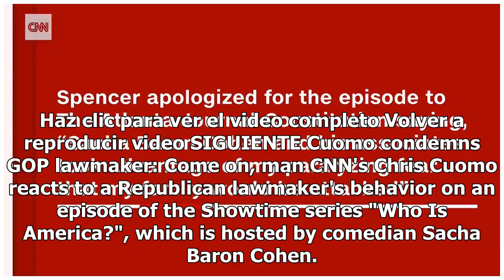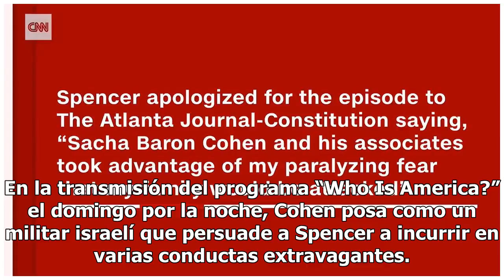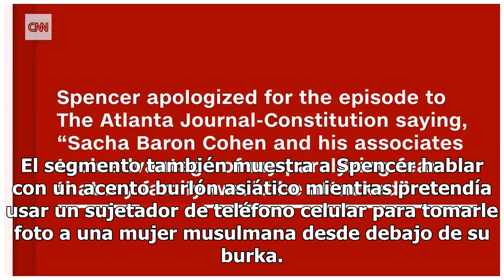Legislador de Georgia grita insultos raciales en televisión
Haz clic para ver el video completo Volver a reproducir video SIGUIENTE Cuomo condemns GOP lawmaker: Come on, man CNN's Chris Cuomo reacts to a Republican lawmaker's behavior on an episode of the Showtime series "Who Is America?", which is hosted by comedian Sacha Baron Cohen. CNN Man may avoid char...